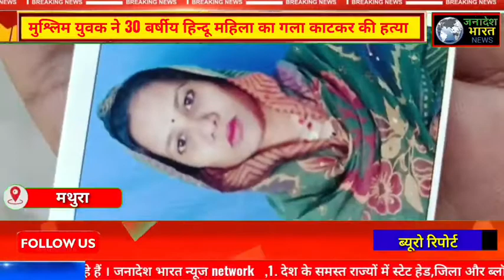मथुरा मुस्लिम युवक ने किया 30 वर्षीय हिंदू महिला का बेरहमी से मर्डर पुलिस जांच में जुटीupnews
ब्रेकिंग न्यूज मथुरा

मुश्लिम युवक ने 30 बर्षीय हिन्दू महिला का गला काटकर की हत्या ।

 30 बर्षीय डोली की रात को कुल्हाड़ी से काटकर की हत्या।

 थाना गोविंद नगर रिपोर्टिंग चौकी बिरला मंदिर से चंद कदमों की दूरी पर हुआ मर्डर

मथुरा वृंदावन रोड स्थित कृष्णापुरम के समीप की घटना ।

30 वर्षीय डोली का धारदार हथियार से किया मर्डर

अपने पति संकर को छोड़कर पप्पू नामक मुश्लिम शख्स के साथ रहती थी महिला ।

महिला के आशिक पप्पू खान ने उतारा महिला को मौत के घाट ।

आशिक पप्पू खान मौत के घाट उतारने के बाद हुआ फरार ।

महिला की हत्या से इलाके में फैली सनसनी ,पुलिस घटना की जांच में जुटी

वाइट ,,मार्तंड प्रकाश सिंह
एसपी सिटी मथुरा
repotar Vijay baghal firojabad